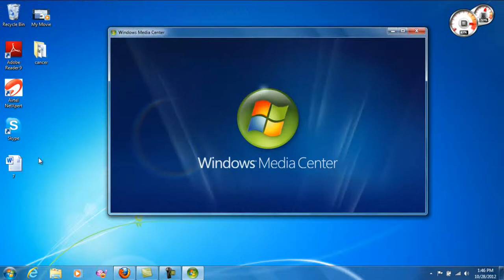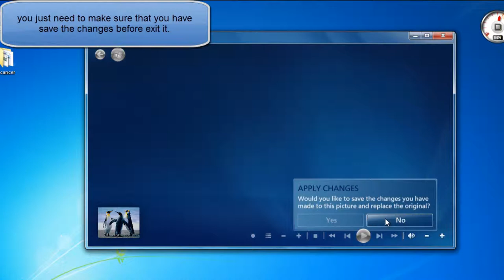HOW TO CROP EDIT AND PRINT PHOTOS IN WINDOWS MEDIA CENTER IN WINDOWS 7